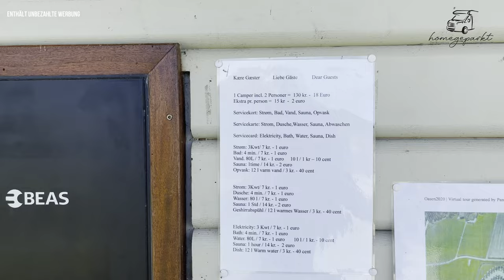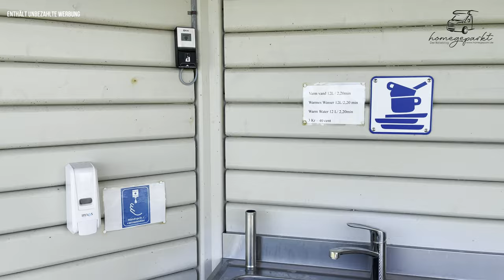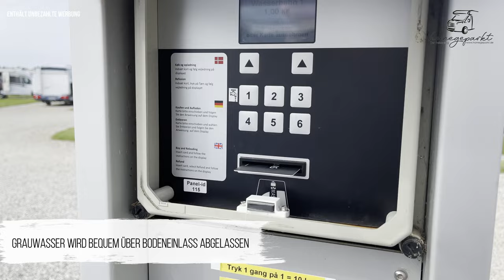Wohnmobil Stellplatz Oase Rømø | Dänemark + Autostrand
Auf unserem Weg nach Sylt um mit der Fähre von Havneby nach Sylt zu fahren, haben wir eine Nacht rast auf der Wohnmobiloase Römö gemacht.
Der schöne Stellplatz bietet alles, was ihr braucht. Eine Ver- und Entsorgung, großzügige Stellplötze, Sanitäranlagen, Waschmaschinen und was den Platz besonders macht ist die Nähe zum Strand, auf den ihr auch mit eurem Fahrzeug fahren könnt.

Anfahrt:
Wohnmobiloase Rømø
Autocamperplads Oasen Rømø
1 , Rømersvej 9
6792 Rømø

Preis:
18,00 € / Nacht Inkl 2 Personen, Hund, Wi-Fi und Entsorgung

Strom 1,00 € / 3 kWh
Wasser 1,00€ / 80l
Dusche 1,00€ / 4 Min.
Waschmaschine 3,00€ / Wäsche

Unsere Kameraausrüstung:
*Unsere Drohne
*Stativ für Handy

Homegeparkt.de – ist eine Reiseblog bei dem du alles zum Thema Reisen mit dem Wohnmobil erfährst. In unserem Blog findest du nützliche Tipps rund um das Thema Campen. Lass dich von uns inspirieren und bekomme nützliche Tipps wie du dein Wohnmobil aufpimpen kannst oder reise unsere Reiseziele nach. Immer mit dabei ist auch unser Hund Mogli.

Hinweis
Die in unseren Videos gezeigten Produkte werden von uns persönlich ausgesucht, gekauft und vorgestellt. Alles was wir in den Videos zeigen und sagen beruht auf unsere persönliche Einschätzung und Erfahrung. Für die Richtigkeit übernehmen wir keine Garantie oder Haftung.